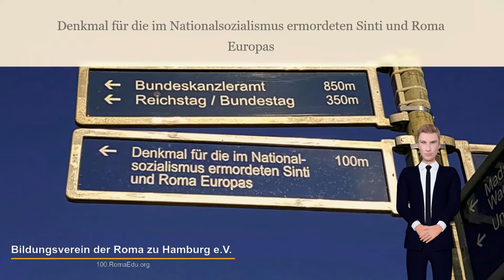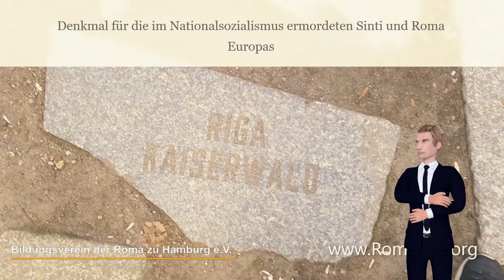পর্ব 1: বার্লিনে রোমা হলোকাস্ট স্মৃতিসৌধ - ক্রোনোলজি 1933-1938 - নেটওয়ার্কএজেড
রোমা ও সিন্তির গণহত্যার কালানুক্রম।
জাতীয় সমাজতন্ত্রের অধীনে খুন হওয়া ইউরোপের সিন্তি ও রোমার স্মৃতিচিহ্ন। পর্ব 1, 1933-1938। পার্ট 2, 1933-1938।
স্মৃতিসৌধের পাঠগুলি মার্কো ডি নুডসেনের পড়া, রোমার ইন হ্যামবার্গের শিক্ষামূলক সংস্থার জন্য স্মার্ট সিরিজের জন্য 100 সেকেন্ডে (100. রোমাএড.ইউ.আরগ)।
নেটওয়ার্কএজেড: (নেটওয়ার্কএজেড.আন্টিজিগানিজমাস.অর্গ)
মার্কো ডি নডসেনের ছবি।